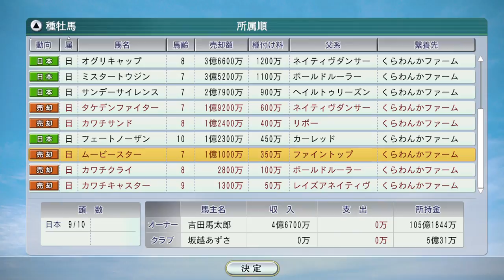【ウイニングポスト8 2016】5頭が金札殿堂に！ 1993年年末処理【競馬ゲーム】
ミホノブルボン、トウカイテイオー、メジロマックイーン、ミスタートウジン、アドラーブルが引退。いずれも金札の殿堂入りを果たしました。また種牡馬とのお別れや、ミスタープロスペクターの親系統入りも

（前）12月4週 有馬記念 ミホノブルボンvsトウカイテイオーvsメジロマックイーンvsステージチャンプ。東京大賞典トウケイニセイvsミスタートウジン、ホープフルSサクラローレル：
1994年1月1週 鳳との対決。フジキセキでヤマニンパラダイスと勝負！
1994年1月1～2週 アグネスパレードでクラブ馬初重賞制覇！鳳カンナご乱心、ファレノプシス、キズナの母購入：